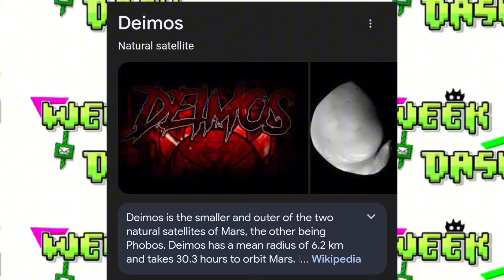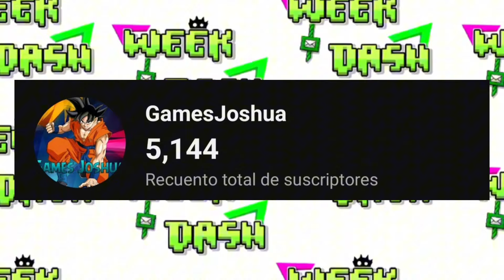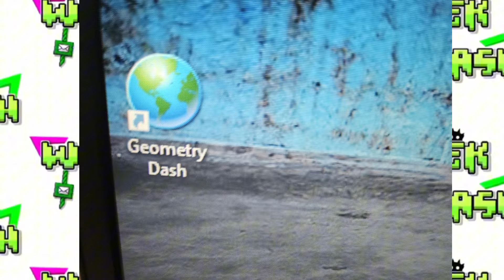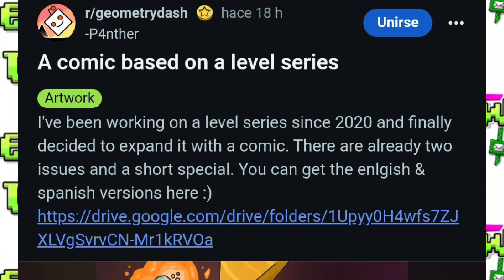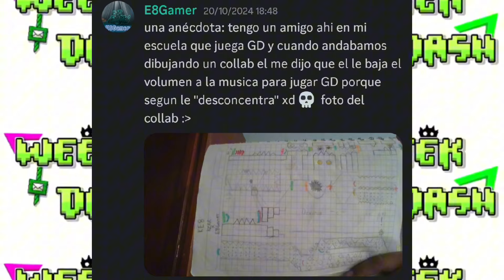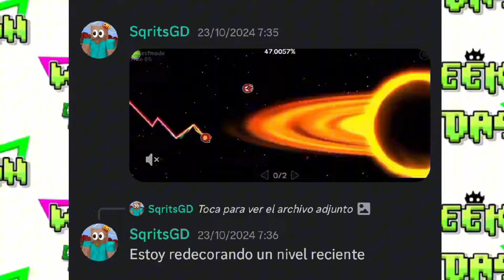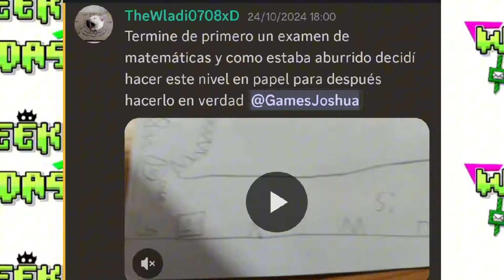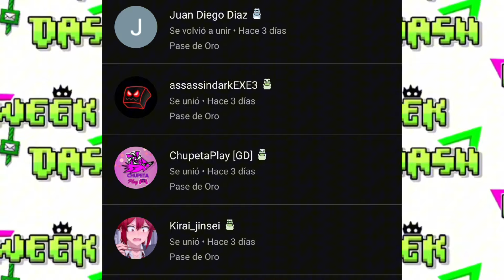WEEKDASH - CALABAZAS y COMICS de GD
Lo MEJOR de la SEMANA en GEOMETRY DASH #25

Series Activas En El Canal:

- PLANTAS VS ZOMBIES 2

- GRANNY 2

- HOLLOW KNIGHT